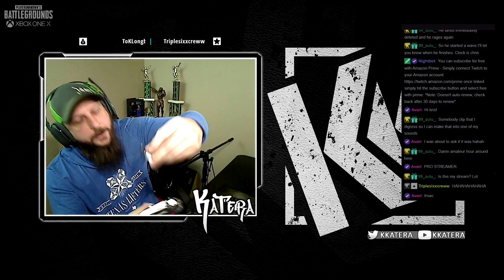Broke My Scuf Controller (RAGE) but got a Chicken Dinner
I stream on Twitch every Wed | Thurs | Friday 9a-3p CST